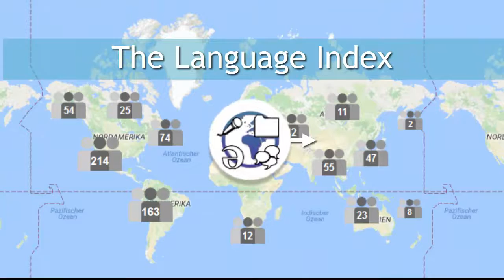The Language Index on Video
The Language Index on languageIndex.org hosts more than 1,000 languages all with structured linguistic audio samples (phonology, morphology and syntax), plus a multitude of additional aspects per entry.